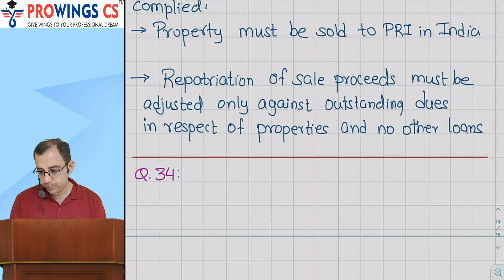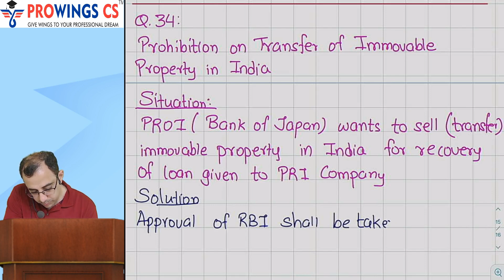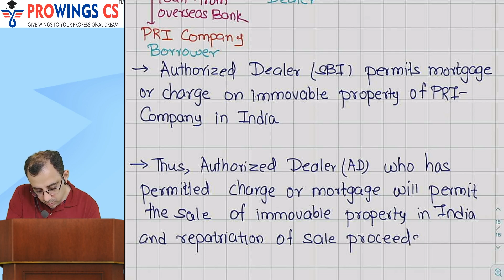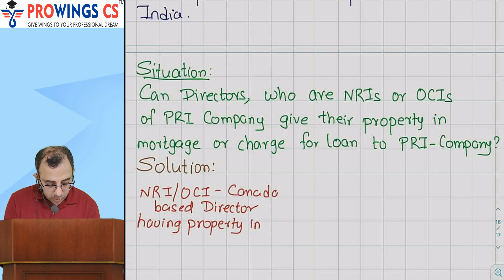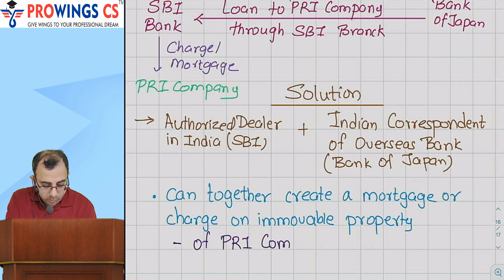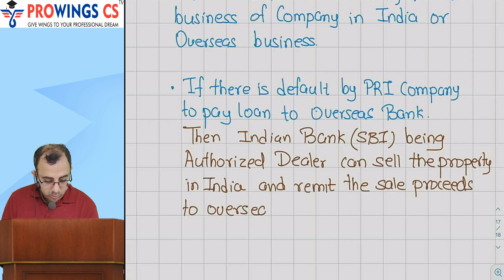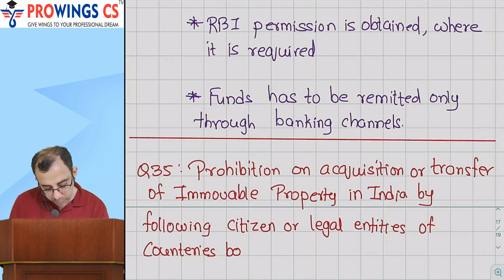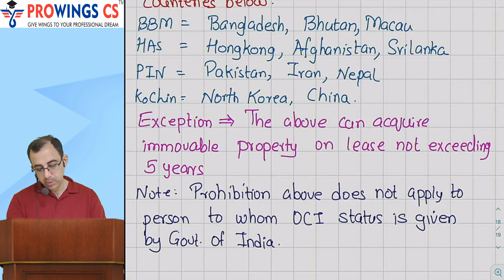EBCL FDI Lecture 6